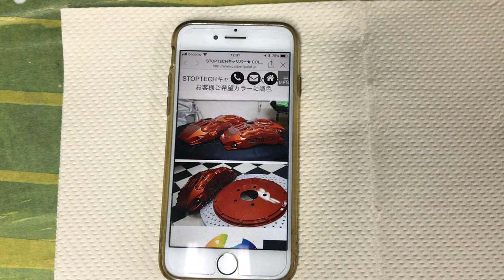ブレーキキャリパー オリジナルカラーで塗装!!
今回はお客様からのご要望でオリジナル、オレンジ色でブレーキキャリパーを塗装したいとのご依頼でした。
しかしながら一言でオレンジといっても星の数ほど色がありますので、実際に塗る素材に近いものでテストピースを作り、光の反射、映り具合などをお客様に見てもらって決めていただいきます。
もちろんブレーキキャリパーだけではなく、小さいパーツからオールペンまですべてオリジナルカラーでの塗装が可能です。

ボンドボディ
〒353-0001
埼玉県志木市上宗岡3-7-6